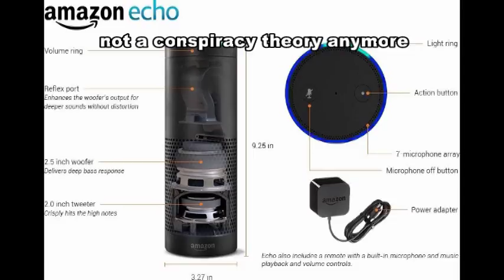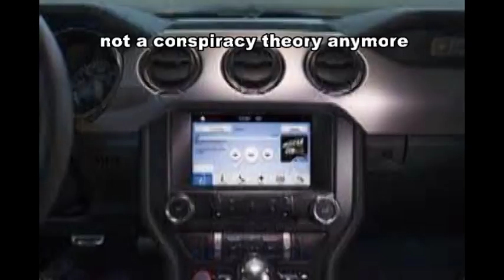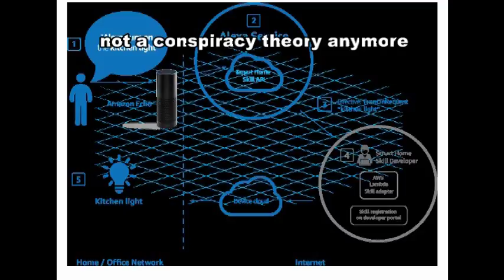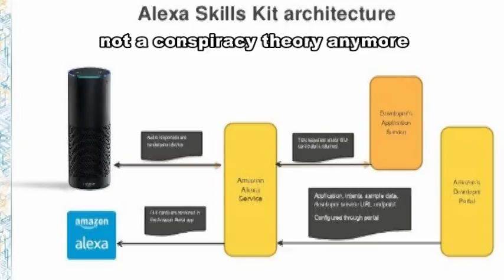babylon robots to watch kids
if you dont know
RasreportRasrevoltRasrebirth